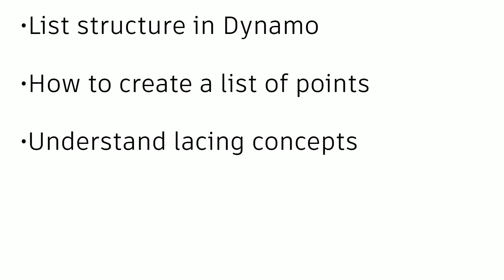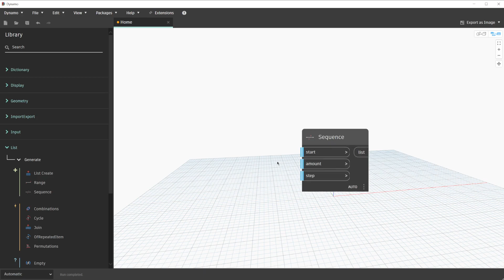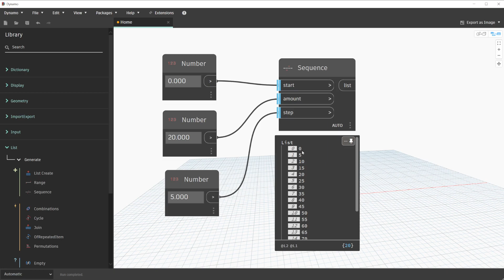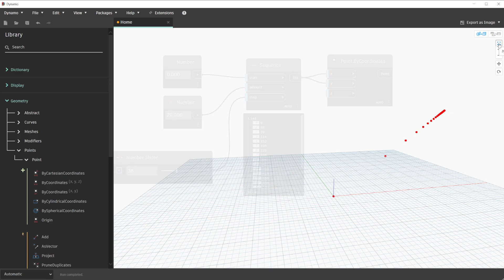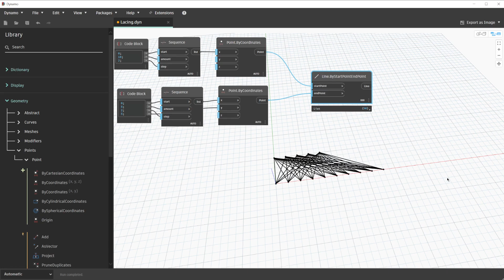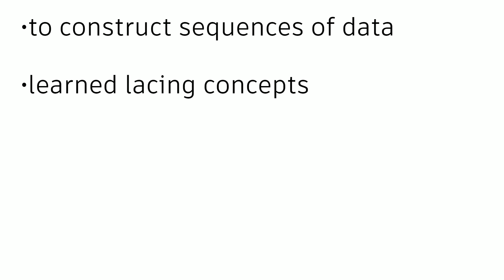Lesson 05 - Data Management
In this lesson, we will discuss the basic concepts of creating and working with lists in Dynamo. In Dynamo, we can have lists that contain data of varying lengths and depths.

By the end of this lesson, you will have an understanding of list structure in Dynamo, you'll know how to create a list of points, and you'll have an understanding of what lacing is.